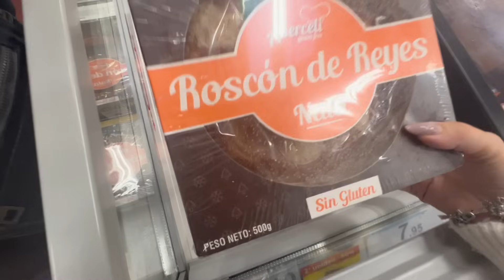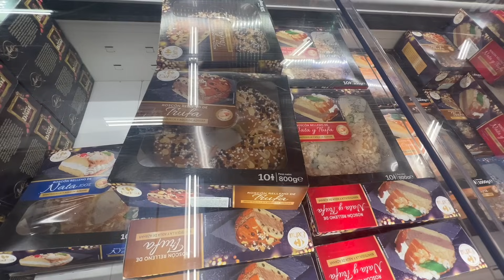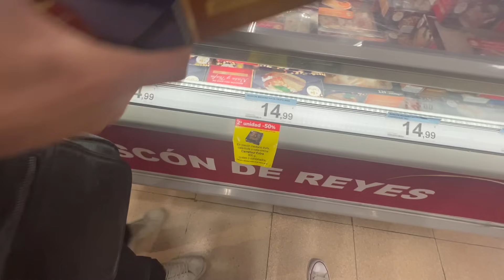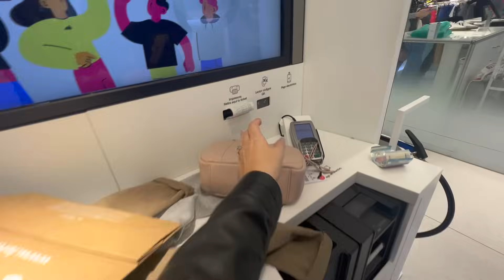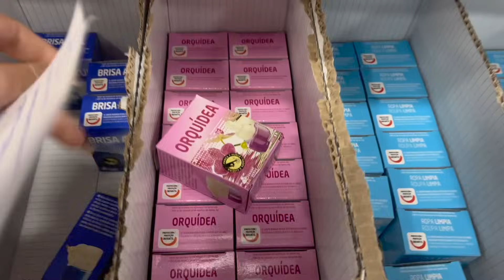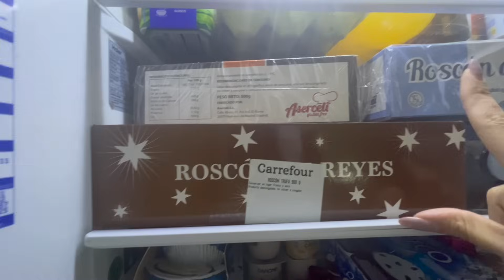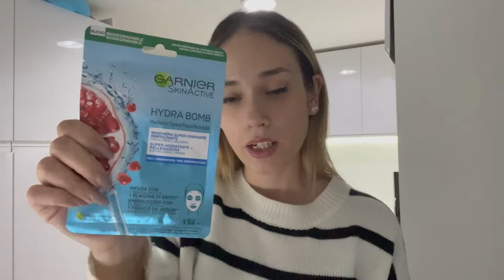SÚPER COMPRA SEMANAL MERCADONA Y CARREFOUR🍎ÚLTIMAS COMPRAS ANTES DE REYES🤴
Bienvenidas a un nuevo vídeo amigas/os 😊 espero que os guste, os ayude y sobre todo os podamos acompañar en vuestro día! Nosotros estamos muy felices de poder compartir un poquito de nuestra vida con vosotros ♥️

📌DISFRUTABOX: LITTLEHAPPYMOM
📌 WETACA: LITTLEEHAPPYMOM